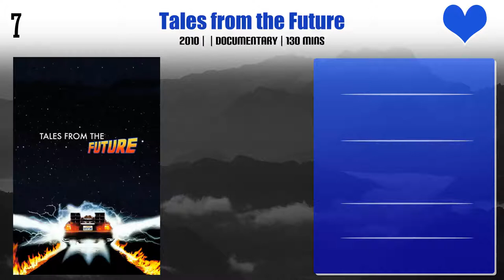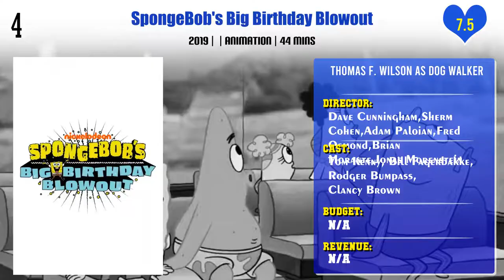Thomas F. Wilson Top 10 Movies of Thomas F. Wilson| Best 10 Movies of Thomas F. Wilson